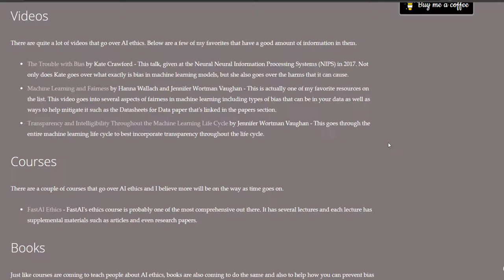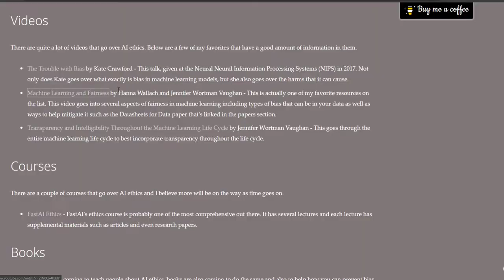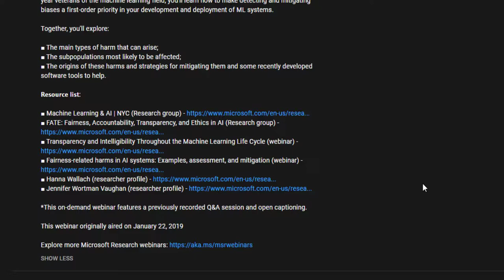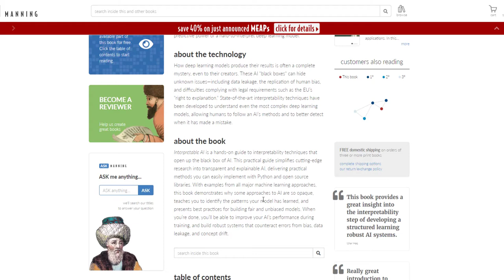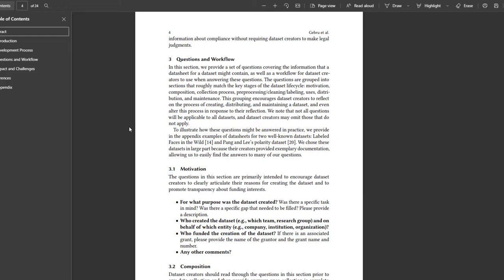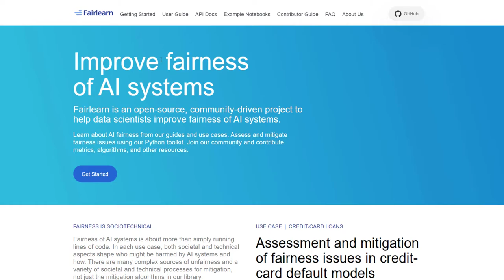AI Ethics and Fairness Resources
A small collection of resources to learn more about AI ethics and fairness.